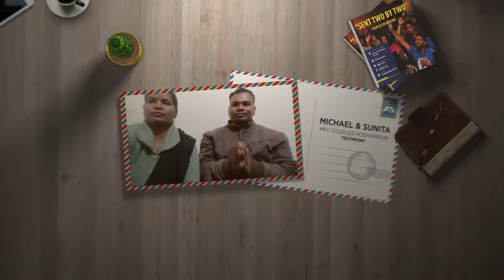Built to Last - 2020 | Michael and Sunita, MFC Hoshiarpur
We're now heading way up north to the land of 5 rivers. Michael and Sunita from Hoshiarpur share about how they encountered the love of Jesus back in 2013, and how it transformed their lives.

अब हम 5 नदियों की भूमि पर उत्तर की ओर जा रहे हैं। होशियारपुर के माइकल और सुनीता ने साझा किया कि कैसे उन्होंने 2013 में यीशु के प्यार का सामना किया, और यीशु ने उनके जीवन को कैसे बदल दिया।